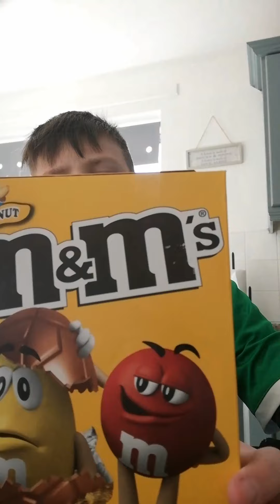Testing the mams easter egg with ben